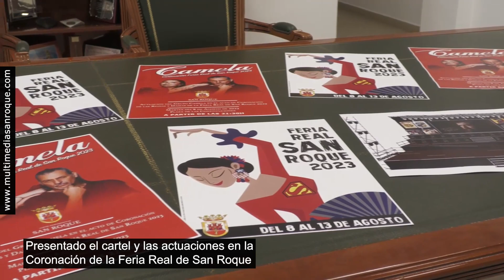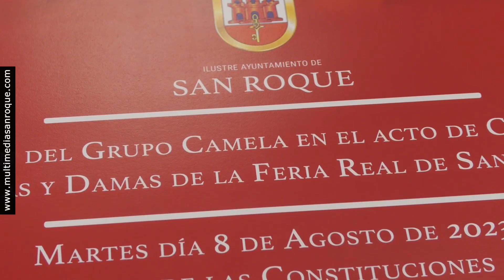NOTICIA PRESENTACIÓN CARTEL Y ACTUACIONES CORONACIÓN FERIA SAN ROQUE 27 JULIO 2023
El alcalde de San Roque, Juan Carlos Ruiz Boix, y la teniente de alcalde de Fiestas, María Collado, han presentado el cartel y las actuaciones en la Coronación de la Feria Real de San Roque. El cartel es un homenaje a Carlos Pacheco, y en la Coronación actuarán Camela, las alumnas de Chari Expressati, y el en pregón de Gonzalo Rojas